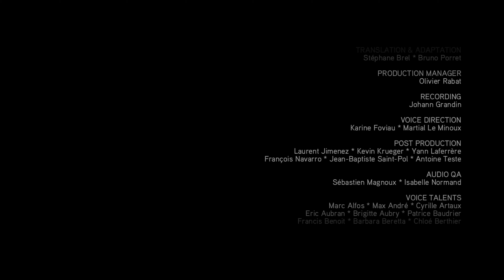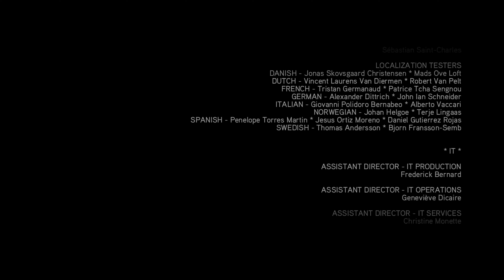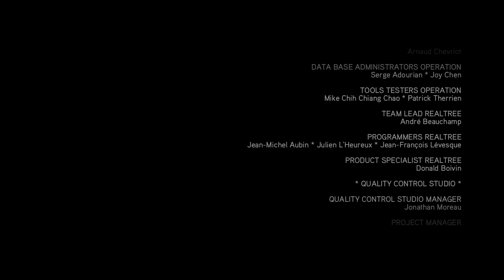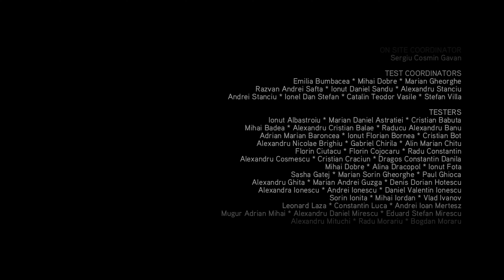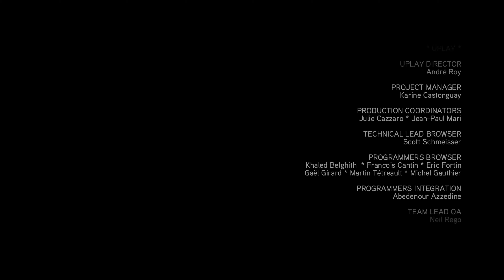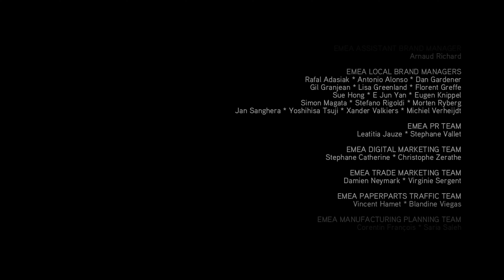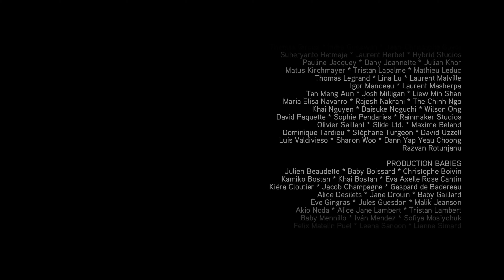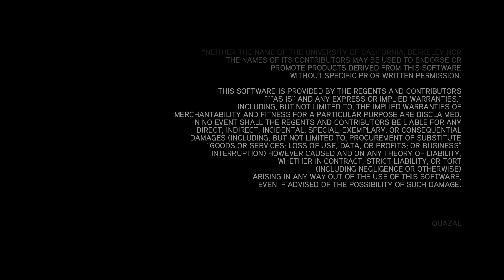Assassin's Creed 2 | Game Ending [4K - 60FPS]